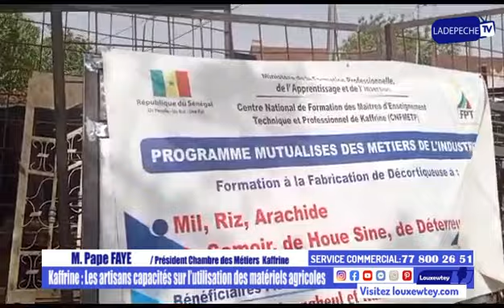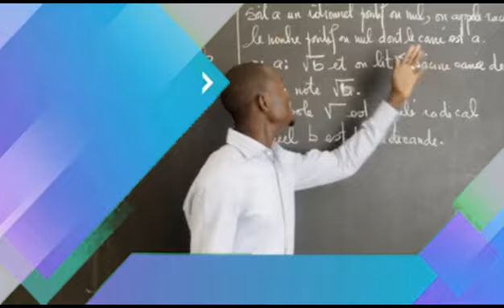Kaffrine: Les artisans capacités sur l’utilisation des matériels agricoles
Ladepeche TV est malgré son appellation, une télévision commerciale généraliste avec une mission communautaire qui en fait un outil de communication au service des populations dans toute leur diversité.  Nous avons en effet comme crédo d'informer sans déformer et pour mission première de mettre en œuvre tous les moyens à disposition afin de participer modestement à l'édification d'une société Africaine riche de ses valeurs culturelles et cultuelles.